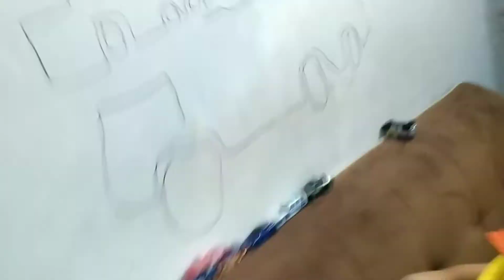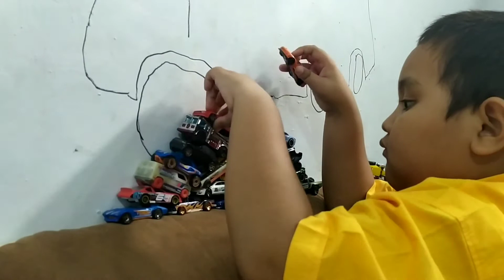Main Mobil Mobilan Di hari idul Adha 2020 Hotwheel